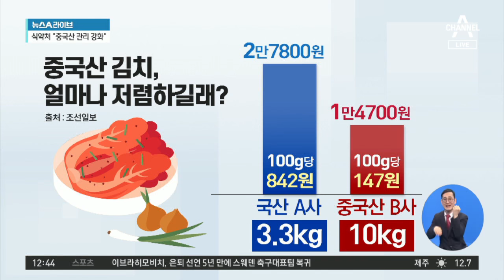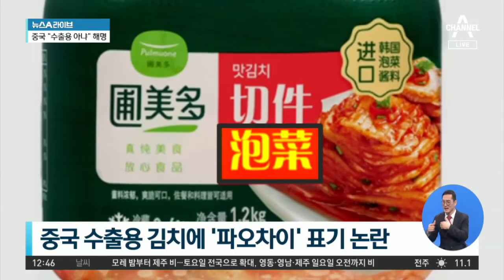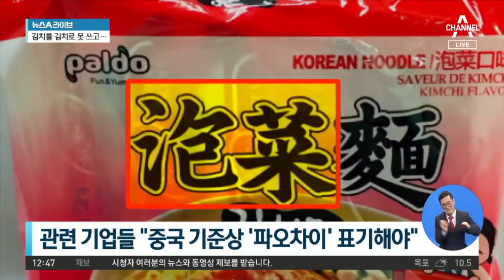구정물에 절인 배추에, 쥐가 득실대는 고춧가루 | 뉴스A 라이브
■ 방송일 : 2021년 3월 17일 (수요일)
■ 진행 : 황순욱 앵커
■ 출연 : 김경진 전 국회의원, 이두아 변호사, 하종대 보도본부 선임기자

[황순욱 앵커]
김치라고 하면 우리 식생활에서 정말 빠질 수 없는 음식이죠. 그냥 먹기도 하지만 김치찌개도 만들어 먹고요. 볶음밥도 만들어 먹고요. 김치와 관련된 요리는 정말 무궁무진합니다. 최근에 중국산 김치들이 많이 수입되고 있는 가운데 최근 중국의 한 김치 공장 영상이 인터넷에 퍼지면서 논란이 거세지고 있습니다. 좀 충격적인 영상인데요. 보여드리겠습니다.

구정물처럼 누런 물속에 남성이 무언가 작업을 하고 있습니다. 다름 아니라 중국에서 배추를 소금물에 절이고 있는 현장인데요. 구정물처럼 탁하고 누런 물이 바로 소금물이고요. 작업하는 남성은 옷을 벗고 물속에 몸을 담근 채 작업을 하고 있습니다. 옆에는 잔뜩 녹이 쓴 포크레인에 물속에 담겨져 있고요. 이 남성이 배추를 포크레인에 담고 있는 비위생적이고 충격적인 장면입니다.

또 다른 배추 절이는 모습을 한 번 볼까요. 깊게 땅을 파놓고 비닐을 씌워 만든 간이 수조라고 하면 될 것 같습니다. 여기에 배추가 잔뜩 쌓여있고요. 그냥 등산화 같은 작업화를 신은 채 밟고 다니면서 배추를 절이는 모습을 볼 수 있습니다. 과연 저게 우리가 입에 넣고 먹어야 하는 음식을 다루는 모습인가. 충격적인 영상인데요. 김경진 변호사님, 저 영상 보니까 어떻습니까.

[김경진 전 국회의원]
저 영상 나온 이후부터 저 김치 안 먹어요. 먹을 수가 없어요.

[황순욱]
이 영상이 지금 엄청나게 논란이 일기 시작하자 중국의 세관인 해관총서에서는요. 수출용 김치는 이렇게 담그지 않는다. 공식 해명을 하기도 했습니다. 김치의 경우는 주로 우리나라에서 소비하는 만큼 이 같은 해명을 하긴 했지만 찝찝한 건 지울 수가 없어요. 오죽 문제가 됐으면 중국에서 정부가 해명을 하겠습니까?

[하종대 보도본부 선임기자]
사실 저런 방식으로 우리나라에 수출하는 김치를 만든 건 아니에요. 사실은 파오차이는 우리와는 완전 다르거든요. 우리 김치는 김치를 절인 다음에 여러 가지 넣는 물질이 있습니다. 그런데요. 중국산 김치는 완전 물속에다가 소금물에 절이게 되는 거예요. 우리의 김치와 완전 다릅니다. 저게 파오차이 만드는 방식인데요. 저기에서 일부가 김치 수출용으로 들어왔을 가능성도 배제는 할 수 없습니다. 그러나 저런 방식으로 일반적으로 만들지는 않습니다.

〈평일〉
08시 00분 라디오쇼 정치시그널 (유튜브 라이브)
08시 50분 김진의 돌직구 쇼
10시 20분 김진의 더라방 (유튜브 라이브)
12시 00분 뉴스A 라이브
15시 50분 강력한 4팀
17시 20분 뉴스TOP10
19시 00분 뉴스A

〈주말〉
12시 00분 토요랭킹쇼·뉴스A 라이브
17시 40분 뉴스TOP10
19시 00분 뉴스A